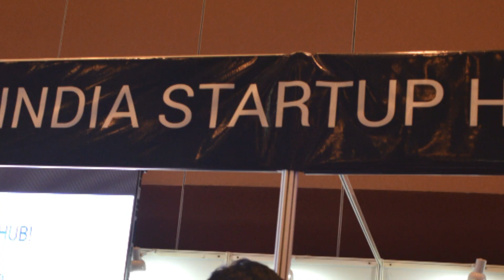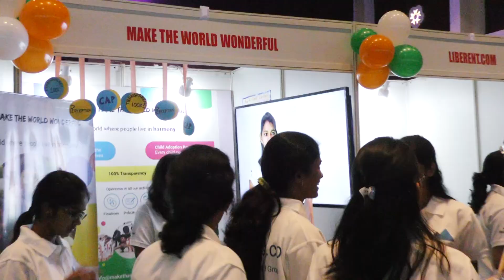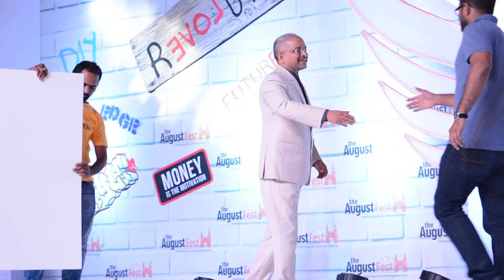A welcoming interaction with Hyderabad startup community : iB Hubs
iB Hubs, an initiative of iB Group, is a PAN India startup hub which provides end-to-end assistance to startups.

With a vision to establish 500 iB Hubs across the country, we have already established five nodal centers in Delhi, Mumbai, Bangalore, Kolkata and Hyderabad.

At iB Hubs, equal importance is given to Purpose-Driven Social Enterprises and NGOs as well as Profit Driven Enterprises.

iB Hubs will be officially announced on 15th November 2016.

To create a collaborative startup ecosystem, we closely work with the central government, various state governments, corporates and educational institutions.